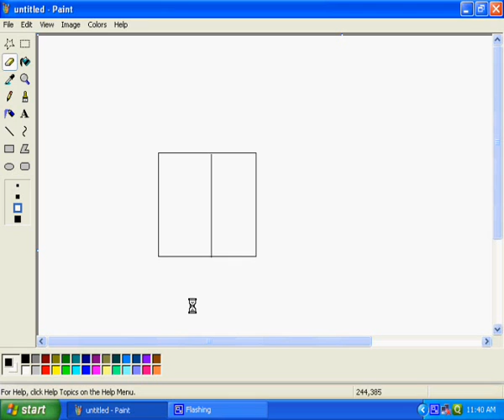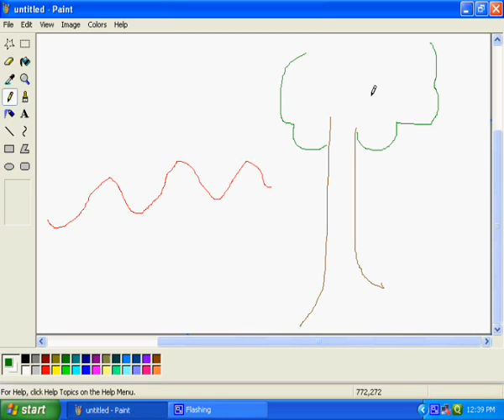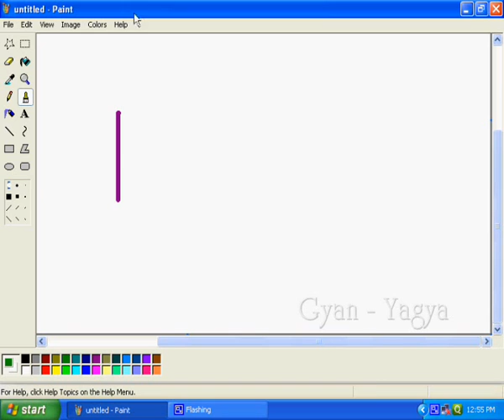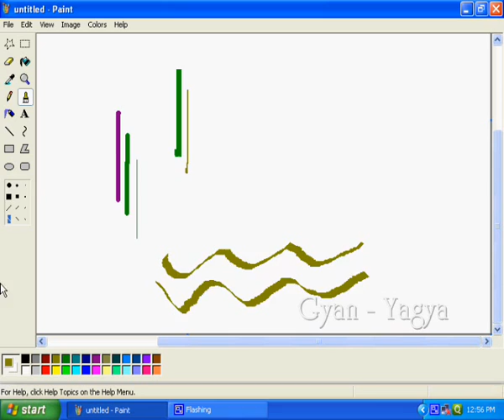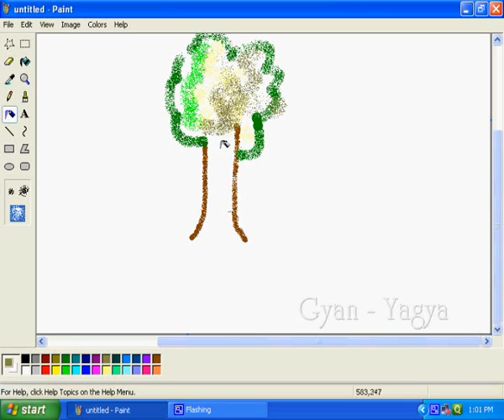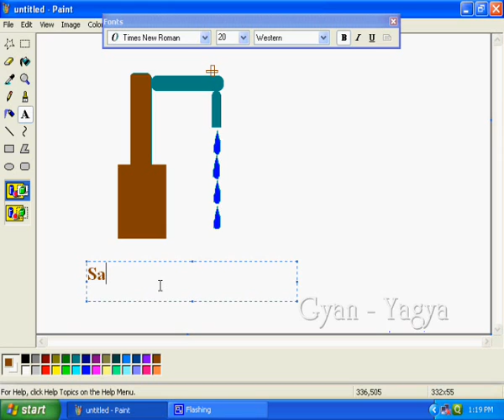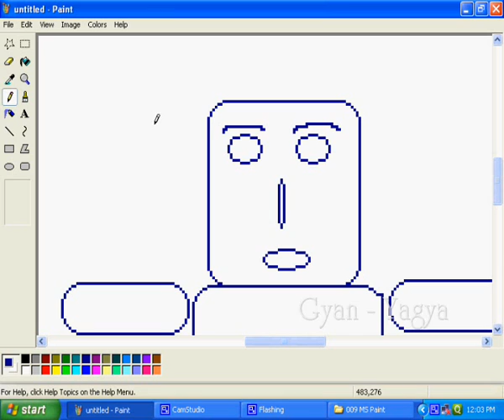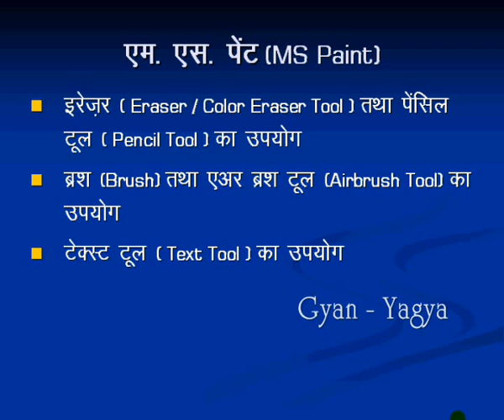MS Paint in Hindi ( Eraser, Pencil, Brush, Text, Pick Color Tools ) - 3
MS Paint Playlist इस विडियो में आप जानेगें इरेज़र, पेंसिल, ब्रश, टेक्स्ट, और पिक कलर टूल्स के बारे में In this video you will know about Eraser, Pencil, Brush, Text, Pick Color Tools.